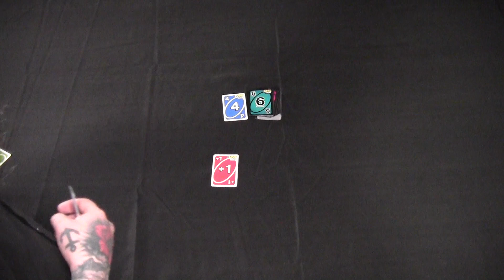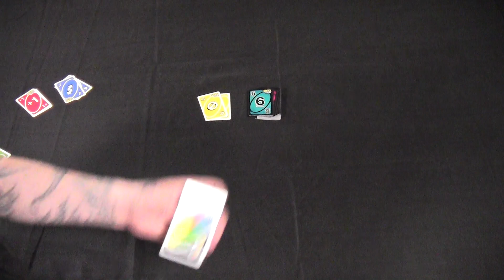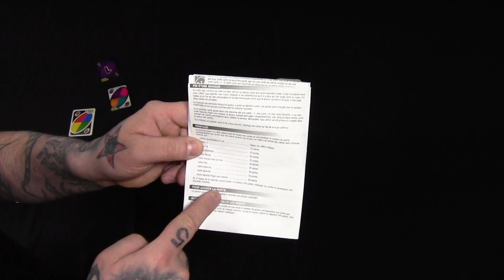Uno flip!- Mattel - 2021 - Explication des règles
Le Gros vous explique les règles du jeu Uno flip! édition de 2021 par Mattel  . Si vous avez des questions écrivez nous...